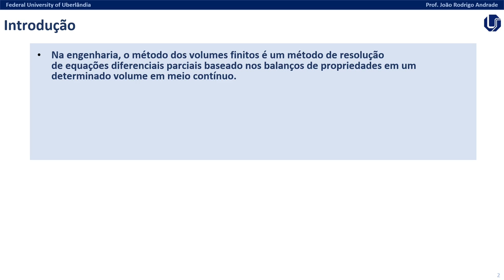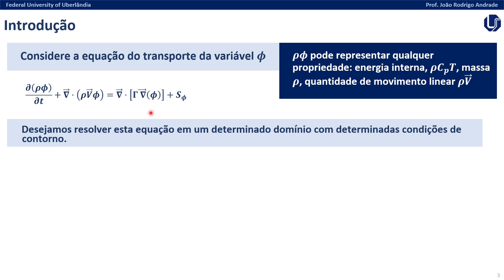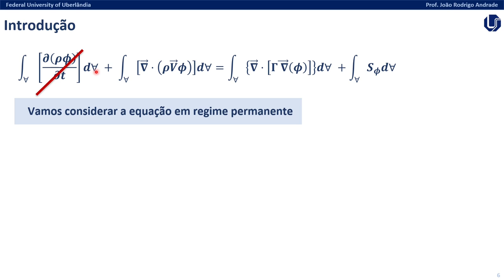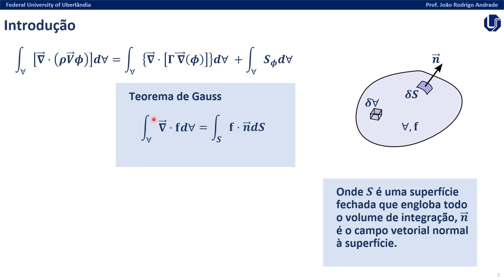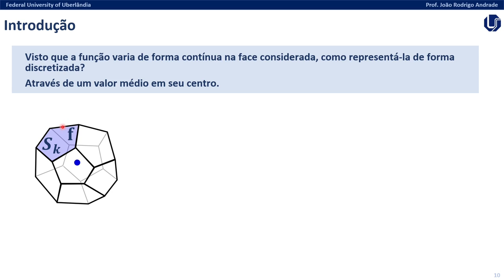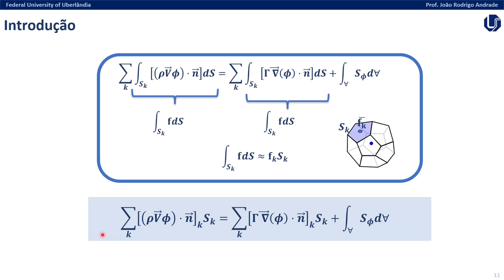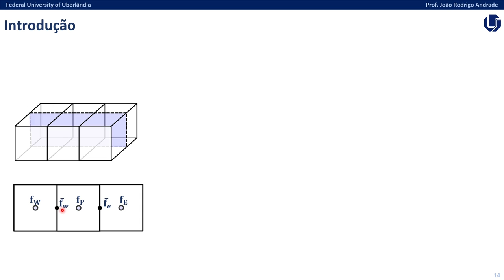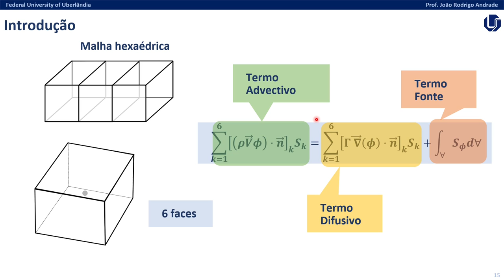13 - Volumes Finitos - Parte 1/11 - Introdução ao método dos Volumes Finitos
Mecânica dos Fluidos Computacional (CFD) - Aula 13
Capítulo 3 - Método dos Volumes Finitos
Parte 1 de 11 - Introdução ao método dos Volumes Finitos

* Material parte da disciplina "Aerodinâmica Computacional" do Curso de Engenharia Aeronáutica da Universidade Federal de Uberlândia

Conteúdo da aula:
  - Introdução ao método dos volumes finitos;
  - Noções básicas de malhas e volumes;
  - Teorema de Gauss;
  - Aproximação de integrais de superfície e volume;
  - Integração da equação do transporte de uma propriedade.

Para dúvidas e sugestões, deixe sua mensagem.

Prof. João Rodrigo Andrade
Faculdade de Engenharia Mecânica